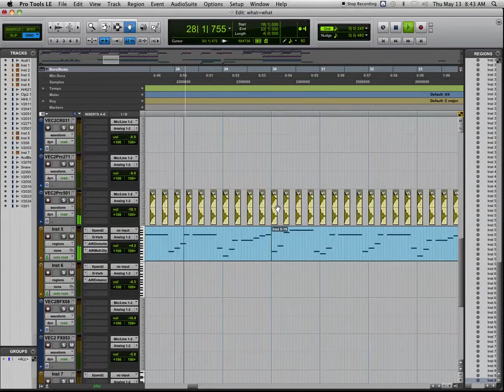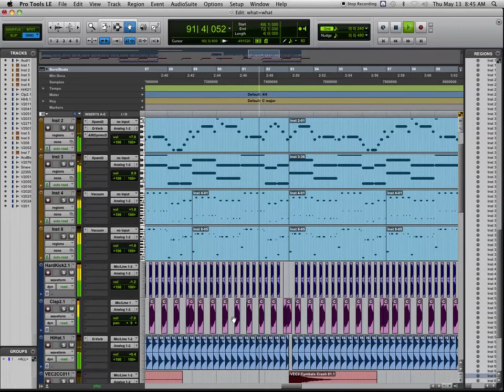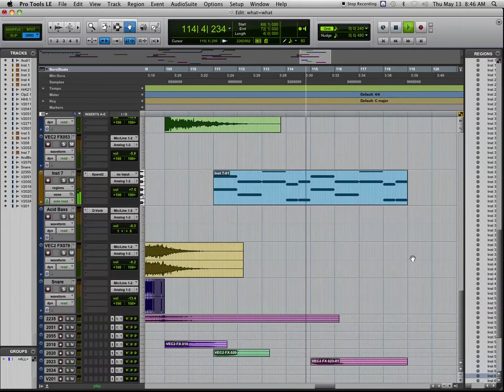Electro/Trance in Pro Tools 8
Just a little trance track that i made in pro tools over the past week